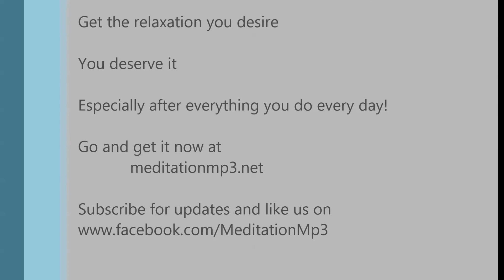Delta Brainwaves And Their Influence On Mind State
Delta Brainwaves: frequency range 0.6-4Hz. Deep dreamless sleep, loss of body awareness. It brings enhanced physical healing and and improved ability to recuperate. Also, healing that occurs within the limbic system in this state is believed to have positive effects on PTSD. It also brings inner growth and expanding wisdom, factors which are great for anyone doing self-examination work, whilst also aiding others with recovery from trauma and deep healing as the opportunity to resolve the associated mental and emotional states becomes possible.